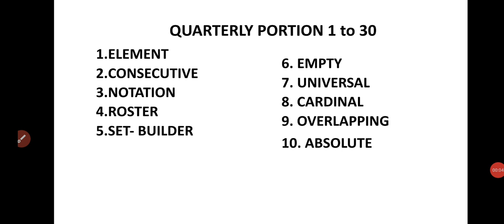CLASS - VII MATHEMATICS DICTATION WORDS